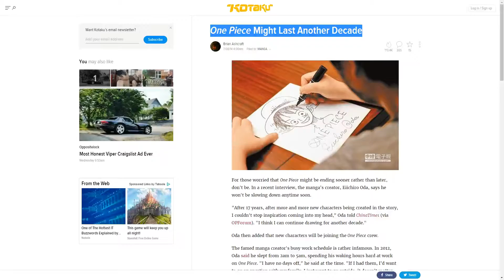"One Piece Might Go On For Another Decade"???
Franchise Zombie - The show continues on well past what the creator intended.